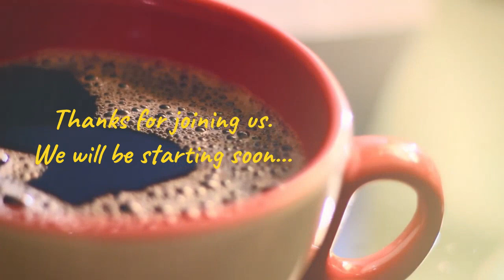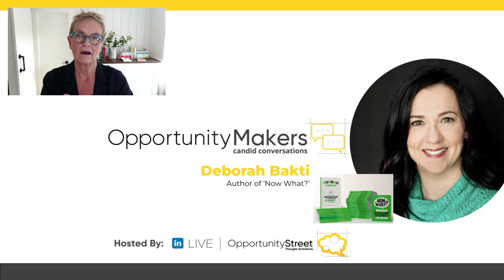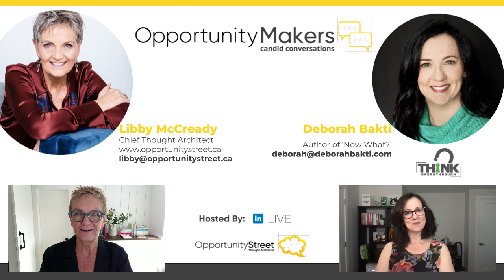Opportunity Makers with Deborah Bakti, author of 'Now What? and 'Recipe for Empathy'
for more great conversations. Hear the amazing stories of people creating opportunity in this world.
This time it's personal! So many of us are at the age/stage where some tough and emotional decisions must be made around our parents' or other loved ones' long-term care.
Meet Deborah Bakti, author of 'Now What? Managing the Emotional Journey of Long Term Care for Families.'
In her second book, Deborah shares her personal experience when she was faced with having to admit her husband, Ty, into long-term care. She takes readers through her journey, as well as offering practical ways to help them manage this life-changing event.
Join us. You're not alone on this journey and there are some amazing tools and resources here for you.
We have a simple choice to make everyday - to see the world as filled with obstacles or opportunity. How we view the world shapes our experiences in our businesses and our lives. What choice are you making today? Opportunity Makers is featured weekly LIVE on LinkedIn, Mondays' at 9:30am ET. Bring your coffee, bring your curiosity and bring your desire to find the opportunities for yourself.